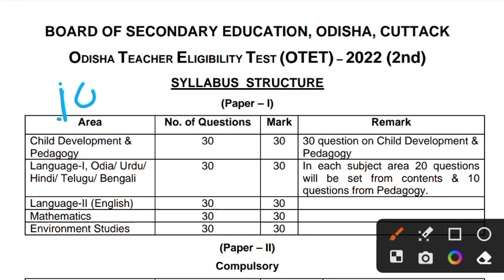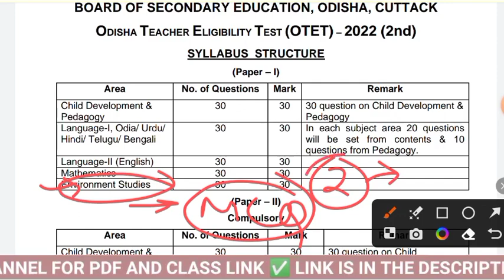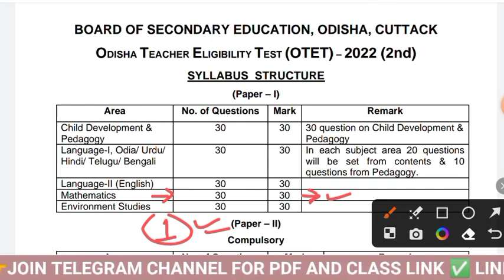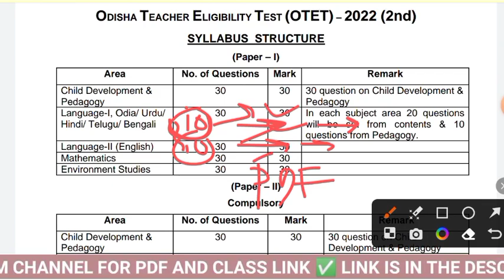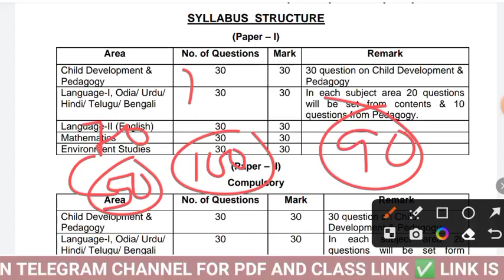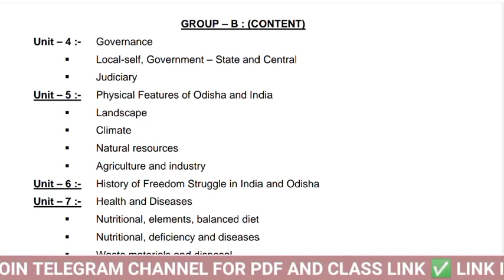ଆସିଲା OTET EXAM l Last 10 Days Startegy For Exam l OTET PYQ l ଶେଷ ସମୟରେ କଣ କଲେ ପାସ ହେବ l July 1ରେ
Welcome to Learner's Pen Youtube Channel

Pedagogy

KNOW YOUR DISTRICT -

ଓଡିଶା ଇତିହାସ

Peo exam question answer
Peo previous year question
JA previous year question
Peo oficial question
Peo ja osssc question answer
Osssc previous year math question
Osssc peo previous year gk question
Basic odisha gk
osssc odia grammar samasa
ossc odia grammar
Odisha gk for all exam
Osssc gk questions
osssc gk questions